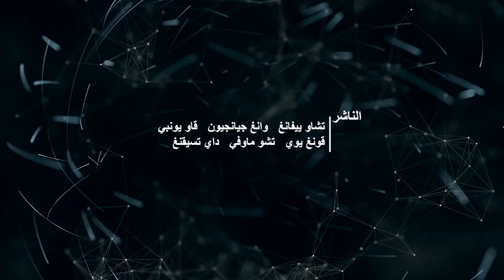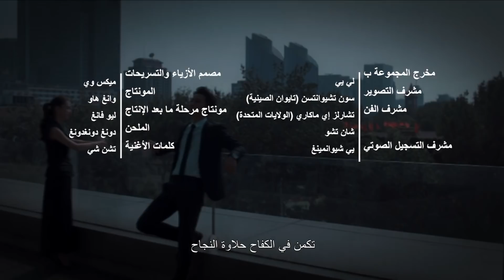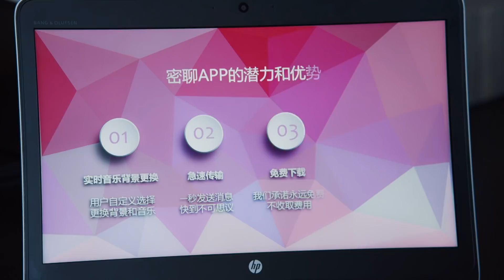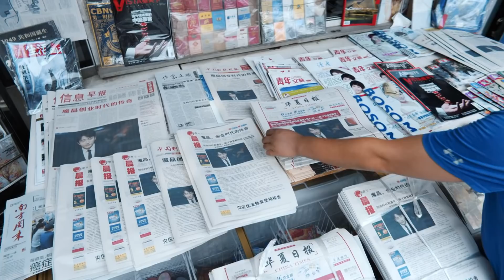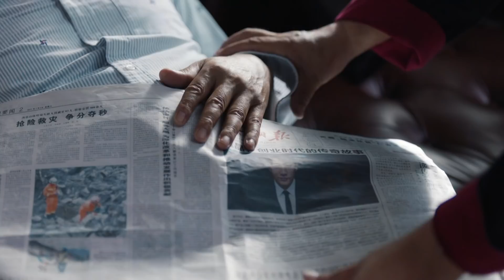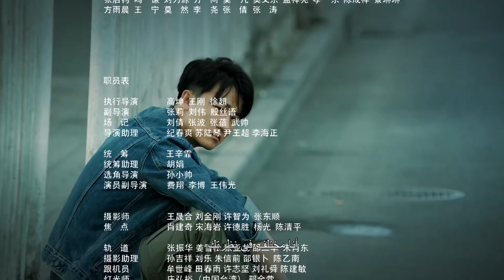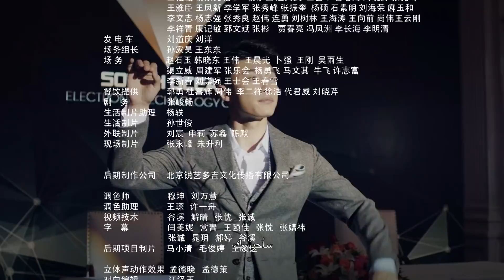المسلسل الرومانسي الصيني "عصر ريادة الأعمال" | "Entrepreneurial Age" الحلقة 42 مدبلج للعربية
- القصة  🦋
حصل المبرمج (غو شين نيان) فجأة على لحظة مضيئة وأصبح مصممًا على إنشاء تطبيق جوّال يحول الرسائل النصية إلى تسجيلات صوتية قبل تسليمها. بمساعدة المستثمرين المساندين للأعمال والأصدقاء المخلصين ومحللة للاستثمارات (نا لان)،
أصبح التطبيق الجديد ناجحًا مع مستخدميّ الجوال. ومع ذلك، فإن (غو شين نيان) غير مستعد لسوق تطوير التطبيقات التنافسية ويعاني من العديد من الانتكاسات على أيدي المنافسين. بمساعدة صديقته (نا لان)، أصبح (غو شين نيان) قادرًا في النهاية على التعلم من أخطائه والبدء من جديد كرجل أعمال حقيقي.

إسم المسلسل بالإنجليزي:  Entrepreneurial Age
إسم المسلسل بالعربي : عصر ريادة الأعمال
يعرف أيضًا بـ :  Chuang Ye Shi Dai
النوع : رومانسي، أعمال، دراما
عدد الحلقات : 54 حلقة